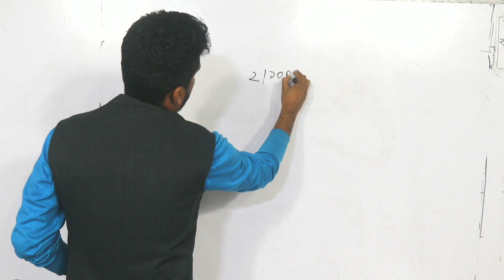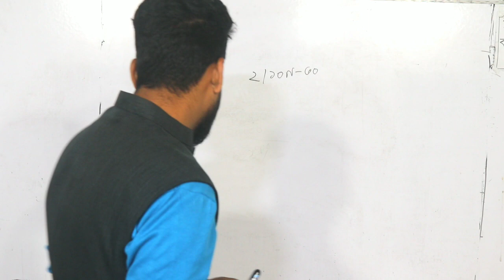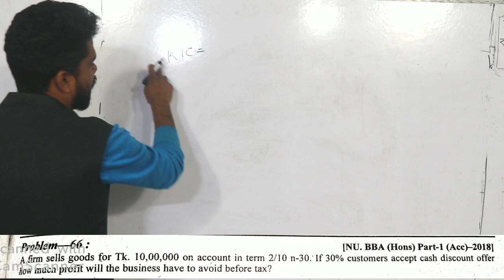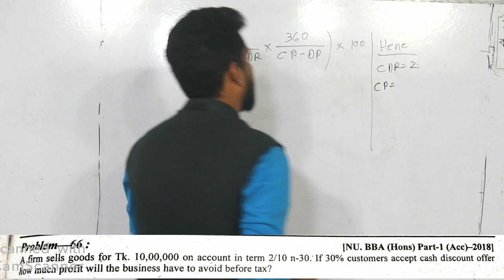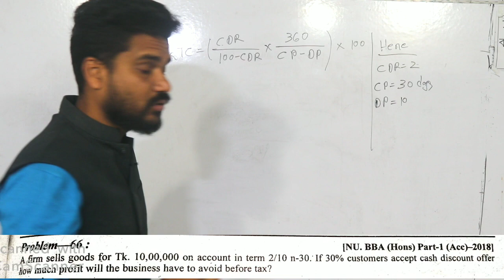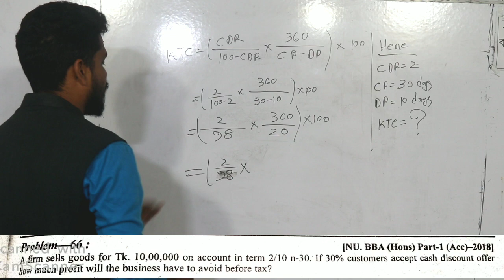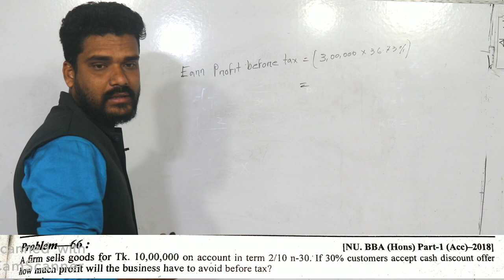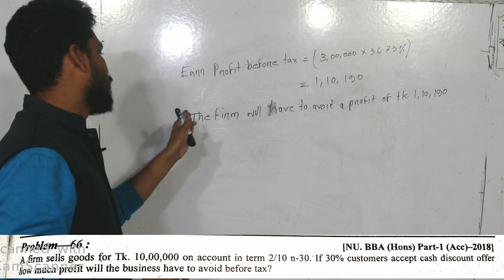BBA first year tutorial, principles of finance, how to calculate cost of trade credit KTC